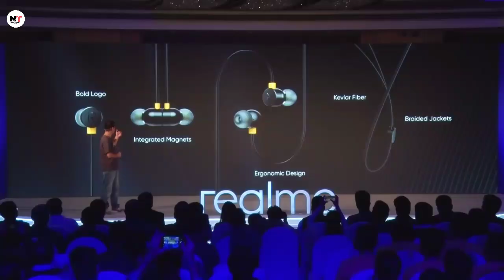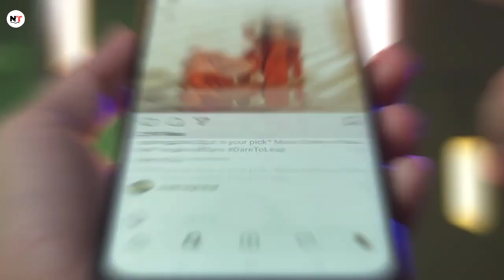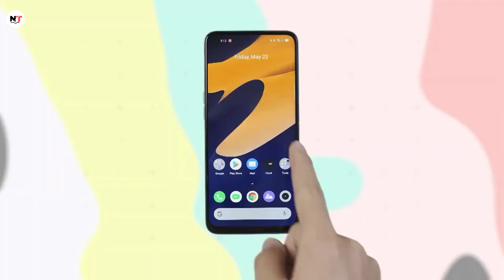Realme 6s launch date in india with 90 Hz refresh rate | realme 6s full specifications, pricing and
Realme 6s launch date in india with 90 Hz refresh rate | realme 6s full specifications, pricing and review

realme 6s,
realme 6s unboxing,
realme 6s pro,
realme 6s price in india,
realme 6 series,
realme 6s review,
realme 6s pro unboxing,
neeraj interesting tech,
realme 6s launch date in india,
realme 6s unboxing tamil,
realme 6s vs redmi note 8